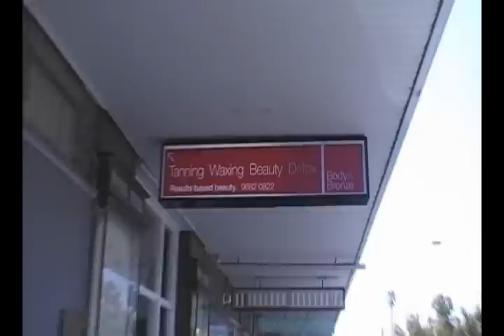Pledge #7 - Get A Body Builder Spray Tan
As suggested by Stewie, I got enough votes to get myself a spray tan. A little awkward, but not nearly as bad as the full body wax.
And no, the tattoo is not real. Also, why did she keep telling me to harden up..?